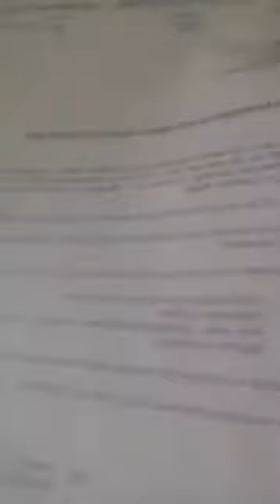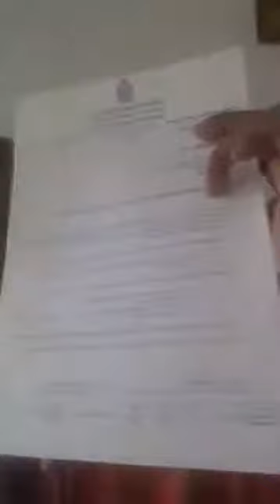Major Ajith Prasanna :- Former Major General How Is Against Army Now High Commissioner in Pakistan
ශ්‍රී ලංකාවේ හමුදාවට එරෙහිව පිටු 100 ක දිවුරුම් ප්‍රකාශයක්‌ ඇමරිකානු රජයට ලබාදුන් හිටපු ජෙනරාල් ජයනාත් පෙරේරා දැන් පකිස්ථානයේ ශ්‍රී ලංකා මහකොමසාරිස් ධුරයක්‌ පිරිනමා ඇත.

මොහු දකුණු පළාතේ පරාජිත ඇමැතිවරයකුගේ සමීපතම ඥතියෙකි. හමුදාවෙන් විශ්‍රාම යැමෙන් පසු මෙම හමුදා නිලධාරියා සිය නම වෙනස්‌ කරගෙන ඇතැයි හමුදා ආරංචි මාර්ග පවසයි. ශ්‍රී ලංකාවේ හමුදාවට එරෙහිව විදේශ රටකට දිවුරුම් ප්‍රකාශයක්‌ ලබාදීම ගැන මොහුට එරෙහිව රාජ්‍ය රහස්‌ පනත යටතේ කටයුතු කර නැත.

දිනමිණ
සරත් ෆොන්සේකා එක්ක දේශපාලනය කරලා හමුදාවෙන් නෙරපලා, ඇමරිකාවට රණවිරුවන් ට එරෙහිව යුද අපරාධ චෝදනා ගැන ගතු කියපු මේජර් ජෙනරාල් ජයනාත් පෙරේරා දැන් පකිස්ථානයේ ශ්‍රී ලංකා මහකොමසාරිස්

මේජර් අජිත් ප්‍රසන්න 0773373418